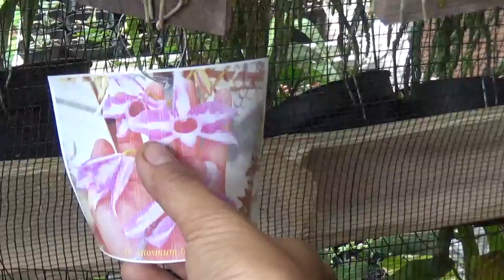Dendrobium Anosmum Touch of Class | Orchid Nursing Home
Hallo sobat kang Basyir Travel,
Dendrobium anosmum (unscented dendrobium) is a species of epiphytic orchid. It is widespread across Southeast Asia from Sri Lanka to New Guinea, including Indochina, Indonesia, the Philippines, etc.[1] In 1839, the scented variety was first discovered by Lindley in the Philippines and named Dendrobium macrophyllum, which later on considered as homonym of other species. Six years later, the unscented variety was discovered again in the Philippines, hence, the botanical nomenclature until to this date.
In the Philippines, it is locally known as Sanggumay, a coined Tagalog term for masangsang (overpowering scent) and nakakaumay (tiresome). Other local term includes Latigo (horsewhip) referring to its long pendulous canes which became deciduous before flowering.
Dendrobium anosmum (dendrobium tanpa aroma) adalah spesies anggrek epifit. Ini tersebar luas di Asia Tenggara dari Sri Lanka ke Papua, termasuk Indochina, Indonesia, Filipina, dll. [1] Pada tahun 1839, varietas wangi pertama kali ditemukan oleh Lindley di Filipina dan dinamai Dendrobium macrophyllum, yang kemudian dianggap sebagai homonim dari spesies lain. Enam tahun kemudian, varietas tanpa wewangian ditemukan lagi di Filipina, oleh karena itu, nomenklatur botani hingga saat ini.
Di Filipina, secara lokal dikenal sebagai Sanggumay, istilah Tagalog diciptakan untuk masangsang (aroma kuat) dan nakakaumay (melelahkan). Istilah lokal lainnya termasuk Latigo (horsewhip) mengacu pada tongkat panjang terjumbai yang menjadi gugur sebelum berbunga.